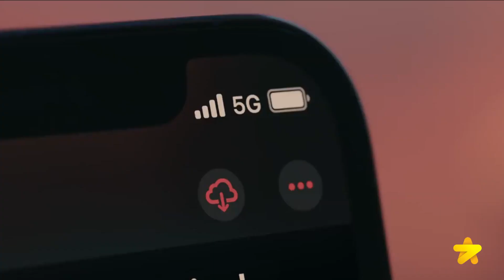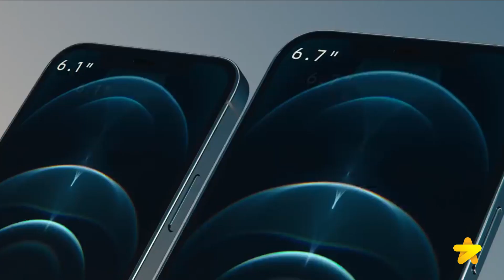Iphone 12 vem aí! - Saiba tudo nesse vídeo - Zema